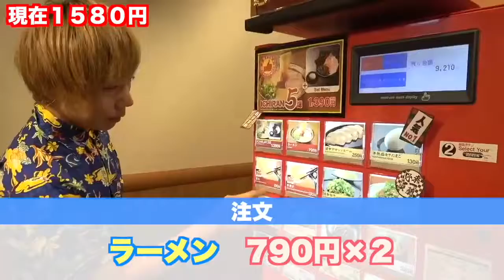有名ラーメン店巡って１万円分使い切ることができるか！？【一蘭・一風堂・天下一品】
らーめんっておいしい。そんな美味しいラーメン屋さんをはしごして、1万円食べる！食べ切る！企画！！
1店舗ではなく、数店舗回ります。
一蘭さん、一風堂さん、天下一品さん。
すべて、らーめんうまい店！
果たして、使い切ることができるのか！？

『キャンピングカーを使った二泊三日のリアル人生ゲームが過酷すぎた！』

プリッとChannelのアカウント

素材提供 :  PIXTA
魔王魂